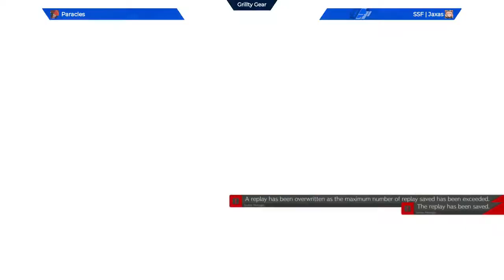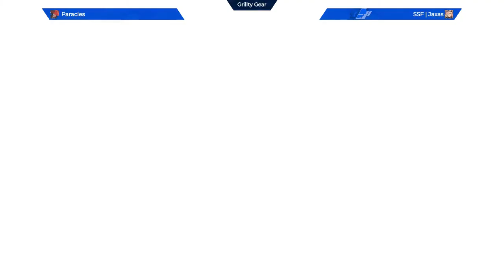[06/18/21] Grillty Gear Casuals: SSF|Jaxas (Millia) VS Paracles (Sol)